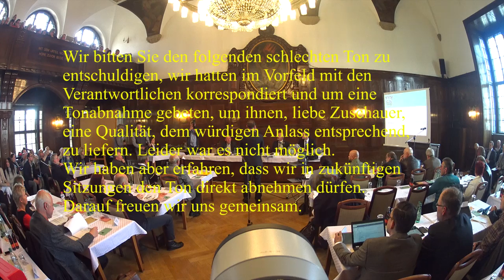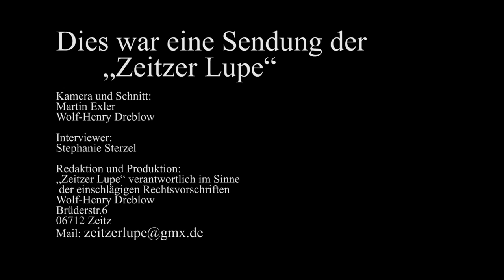Verabschiedung OB Dr. Kunze - Vereidigung des Wahlsiegers Christian Thieme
Einigen Interviews folgt die Stadtratssitzung mit Vereidigung und die Abschiedsworte unseres "Alt OB Dieter", der den Stadtrat verlässt.

Während der Stadtratssitzung der Stadt Zeitz am 28. April 2016 wurde Christian Thieme, als neuer Oberbürgermeister der Stadt Zeitz vereidigt. Er tritt sein Amt als Oberbürgermeister offiziell am 1. Mai 2016 für die Dauer von sieben Jahren an.
Dem vorangegangen war die Abstimmung über die Gültigkeit der
Stichwahl vom 13. März 2016. Dabei bekam Christian Thieme 2.281
mehr Stimmen als der bisherige Amtsinhaber Dr. Volkmar Kunze.
Letzterer nutzte die Gelegenheit und gratulierte seinem Nachfolger und
wünschte ihm für die bevorstehenden Aufgaben viel Erfolg.